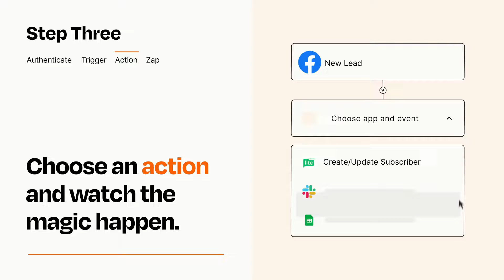How to Connect Facebook Lead Ads to MailerLite - Easy Integration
So you want to connect  Facebook Lead Ads to MailerLite? You can do it with Zapier!